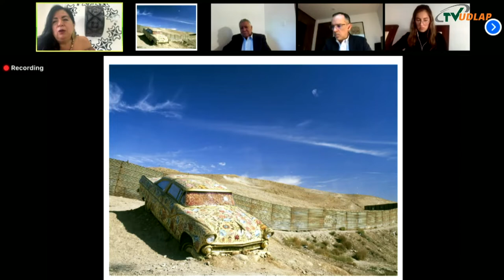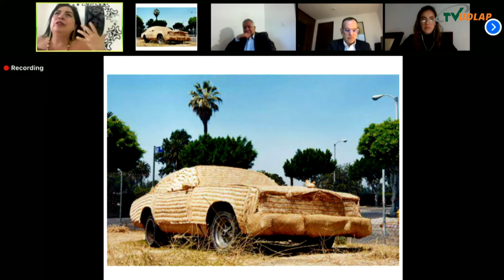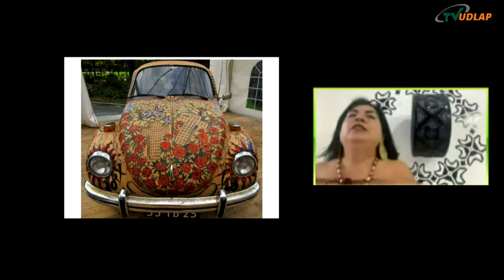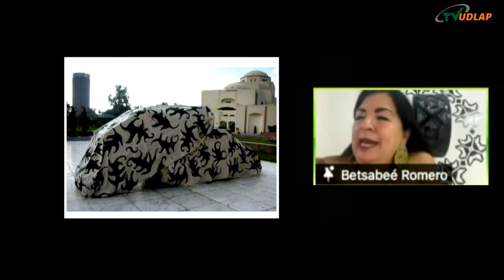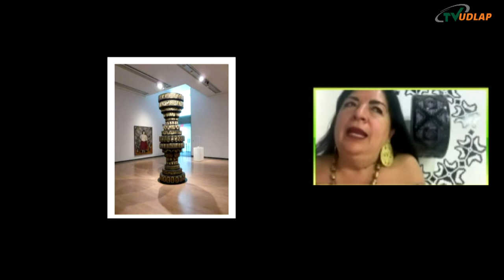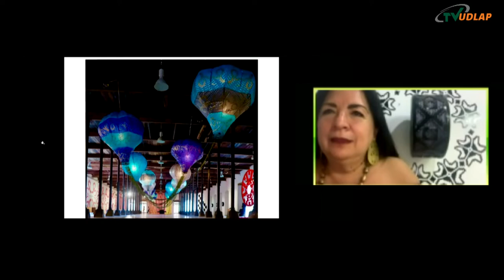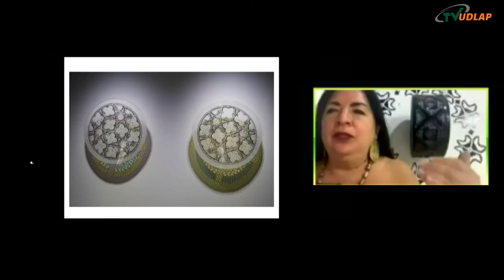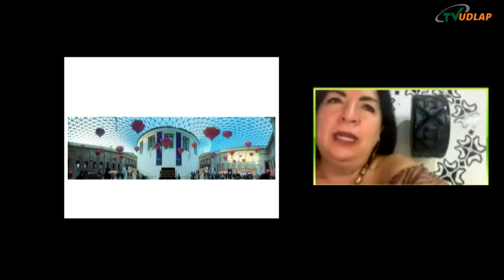Betsabée Romero | Cátedra de Artes UDLAP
Betsabée Romero comparte con los estudiantes de la Universidad de las Américas Puebla sus experiencias a lo largo de su carrera como artista plástica. Cátedra de Artes UDLAP es un espacio multidisciplinario en el que figuras importantes de las artes en México  comparten un mismo espacio con estudiantes UDLAP de diferentes licenciaturas de la escuela de Artes y Humanidades, enriqueciendo así su formación académica.

El canal de televisión online de la Universidad de las Américas Puebla. Aquí encontrarás un espacio abierto con gran diversidad de contenido; cine, entretenimiento, educación, deportes, entrevistas, reseñas, opinión y debate.